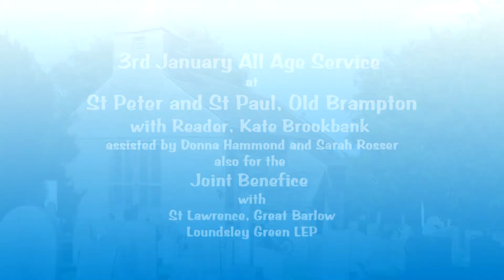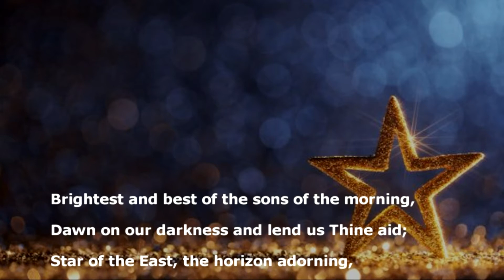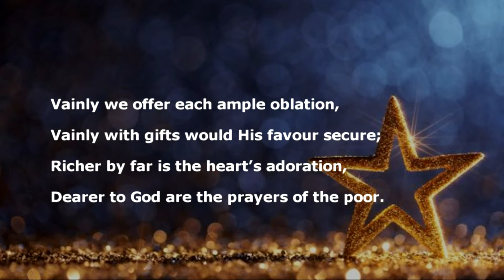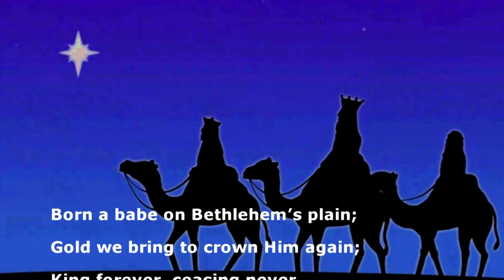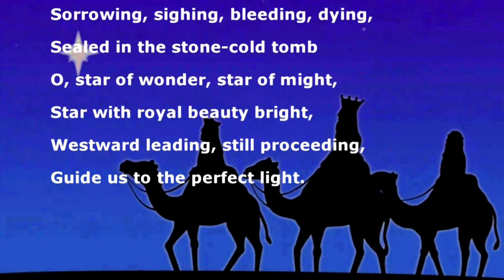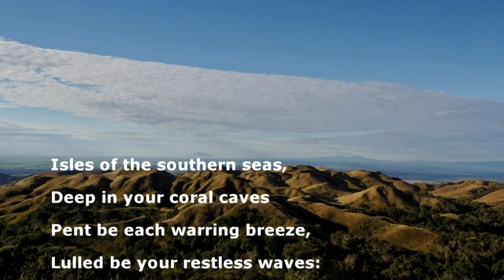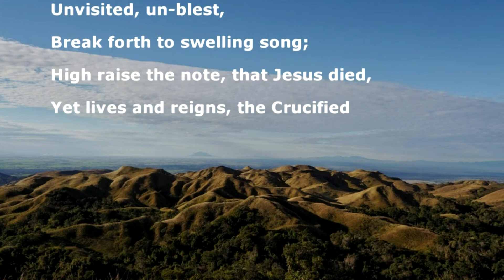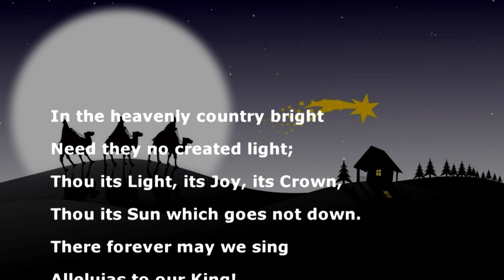20210103 AllAge Service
Service of the Word at St Peter and St Paul, Old Brampton led by Reader, Kate Brookbank, assisted by Donna Knowles and Sarah Rosser. Also on behalf of the Joint Benefice with St. Lawrence, Barlow and Loundsley Green LEP.